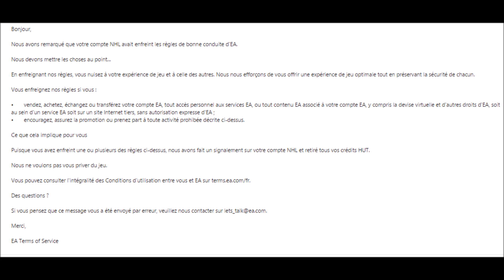on a un problème.......